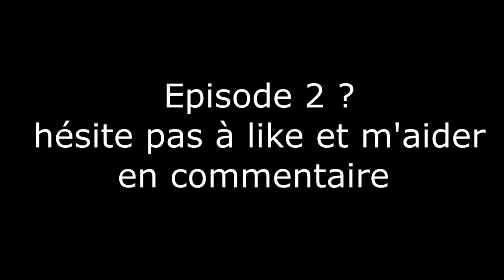😆 PVP-TRAINING POT | évolution #1 {minecraft}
Nouvelle série EVOLUTION !

👻 Snap : energy_kev